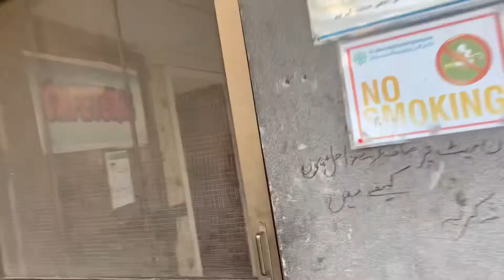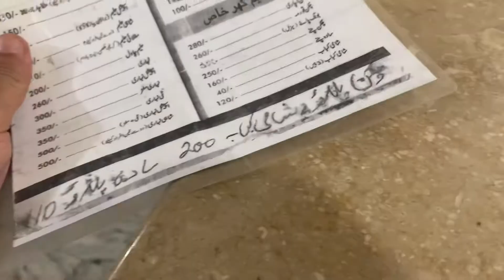Raat ke 12 baje jaleabi kaye😋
Vlogs Vlog Vlogging Blogs Best blogs Viral vlogs Best vloggers Travelling vlogs Funny vlogs Todayvlog Maaz safder vlogs Maaz safder world Sourav joshi vlogs Sourav joshi Sahil joshi vlogs Zainul abideen vlogs Zainul abidin vlogs Ducky bhai Ducky bhai vlogs Sisterology Vlogging Blogging Vlog Vlogs Vloggers Fatima Faisal vlogs Maazsafder first vlog